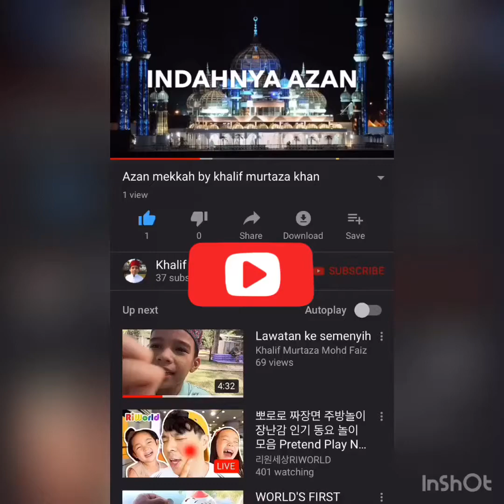Bacaan surah an naba’ by Khalif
Jom hayati sama sama